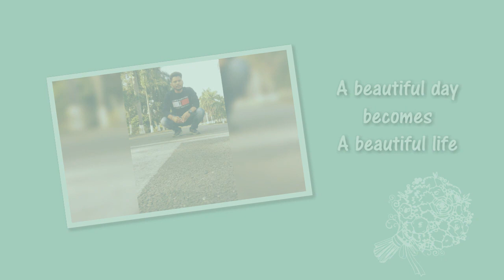Kul kul kul kul song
Jay ho